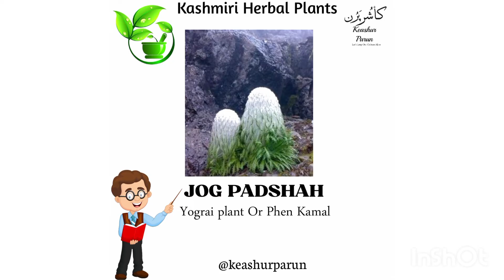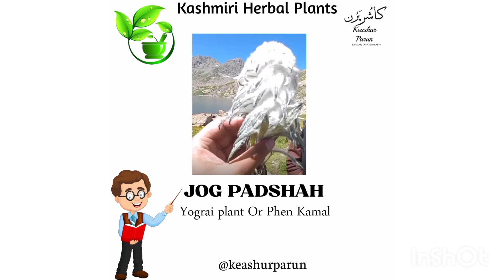JOG PADSHAH| Spritual Plant | Medical Benifits| Kashmiri Language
Fen Kamal is a very curious looking woolly haired high altitude plant which looks like a hairy, woolly mound. When it flowers, the purple flower-heads in a domed cluster, appear exposed above the wool. This feature distinguishes it from Kasturi Kamal. Otherwise it is a very variable plant and can be confused with some related species. Stems grow 5-8 cm high, with the leaves nearly fully concealed in the protective wool. It can also be found growing to 15 cm high, with the leave visible. Leaves are linear-lanceshaped, up to 10 cm, but generally shorter, coarse toothed or shallowly lobed, covered with woolly hairs. Phen Kamal is found in the Himalayas, from Kashmir to Sikkim, at altitudes of 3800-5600 m. Flowering: July-October.